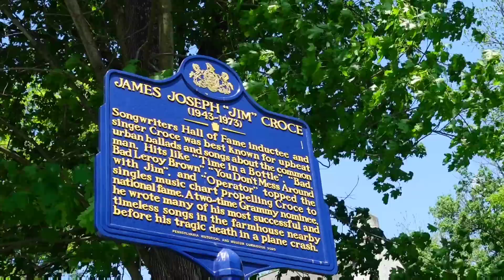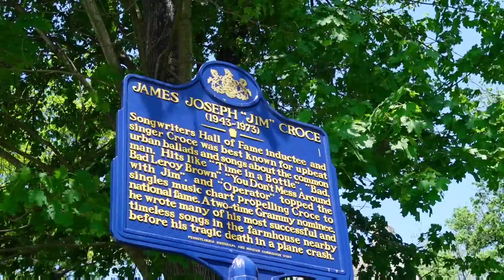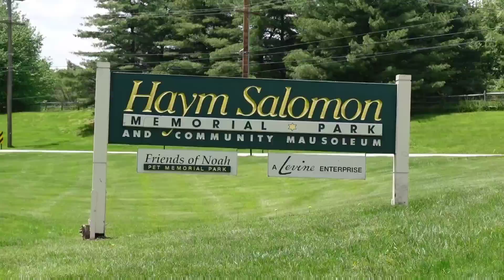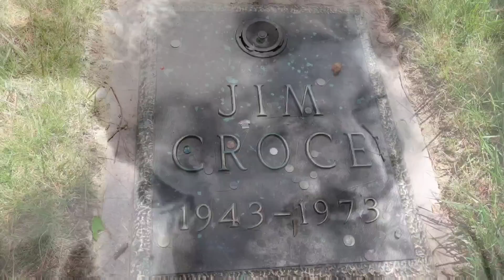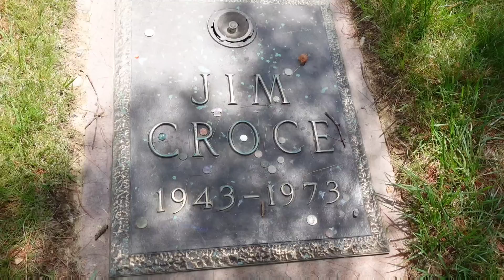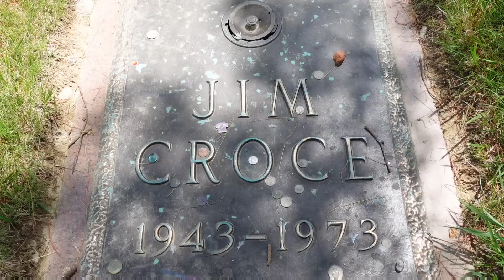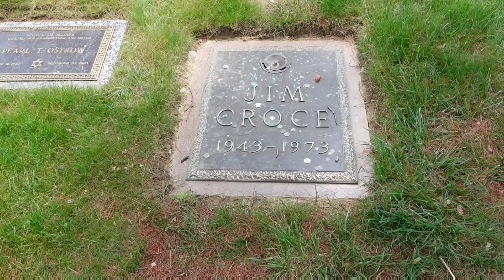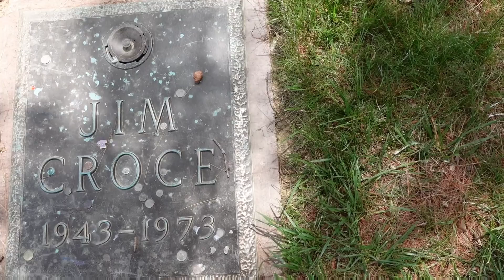JIM CROCE's Famous Farmhouse & Grave | Lyndell, PA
JIM CROCE's Famous Farmhouse & Grave | Lindell, PA

plane crash